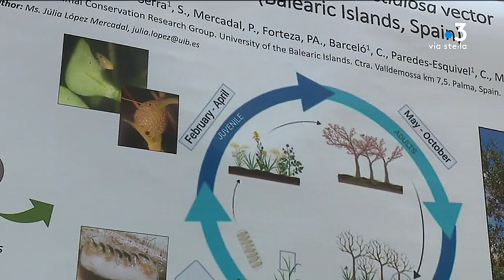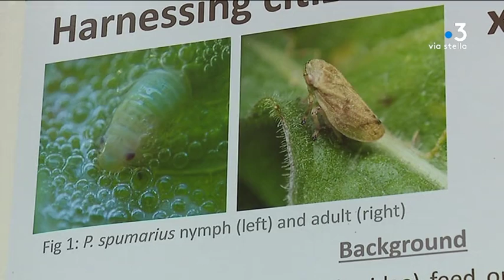Xylella : le point sur les recherches pour éviter la propagation en Corse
La semaine dernière s'est tenue une conférence internationale consacrée à la Xylella. En Corse, elle est présente depuis longtemps, mais semble se limiter à certaines plantes. Les scientifiques trouveront ils les moyens d'éviter sa propagation et de lutter contre elle ?

Intervenants - Jean-Yves Rasplus, Chercheur en insecte - INRA ; Laeticia Hugot , Conservatoire Botanique de Corse Office Environnement ; Sandrine Marfisi, Présidente du syndicat des oléiculteurs de Corse.
Equipe - Marie-France Giuliani ; Stéphane Agostini ; Bertrand Pasbecq ; Hervé Costa.